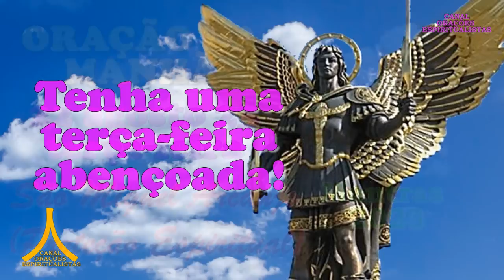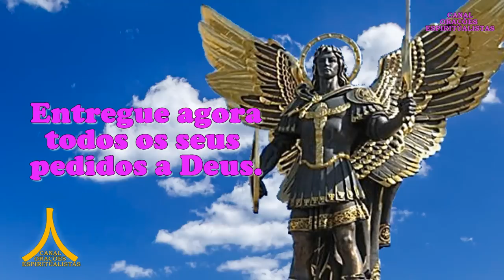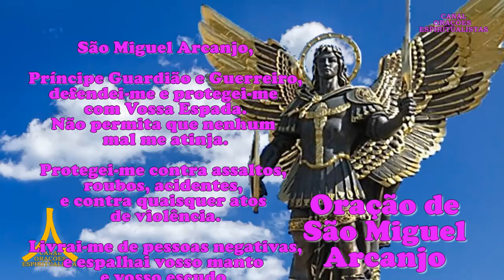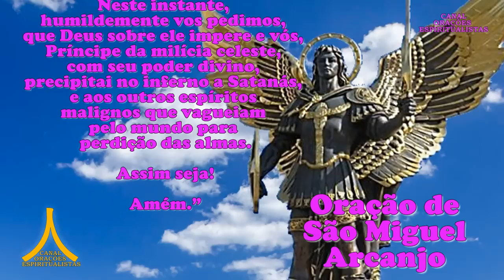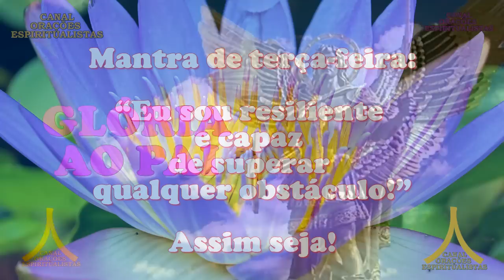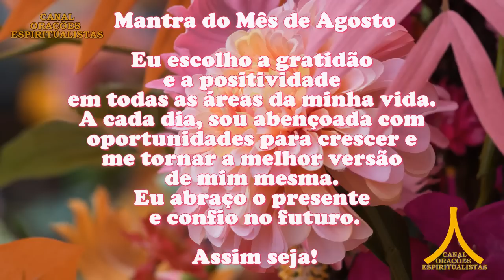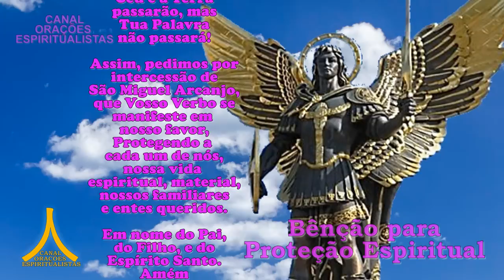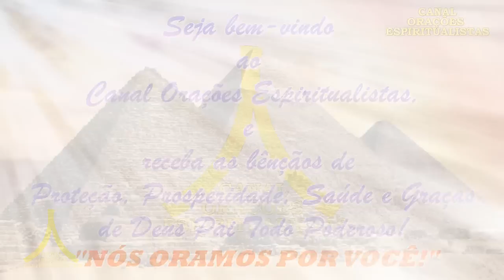Oração da Manhã e para todo dia 22 de agosto de 2023, São Miguel Arcanjo, Proteção Espiritual